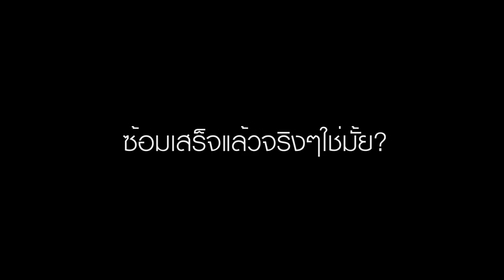i am on air : Double N (นนท์ & หนุ่ม) ซ้อมโชว์ The Palace รายการเรื่องเล่าเช้านี้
ความสนุกเต็มๆ ยังมีอีกมากมาย ติดตามได้ใน Concert The Palace & Friends Restage
ซื้อบัตรได้แล้ววันที่ ที่ Thaiticketmajor